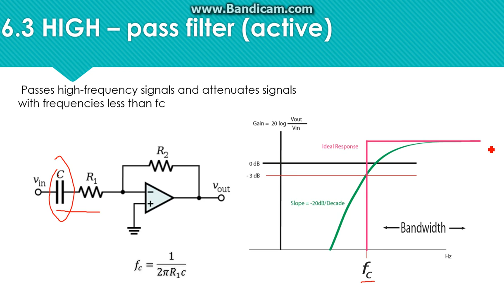Introducción a Filtros Activos: Filtro Pasa-altas